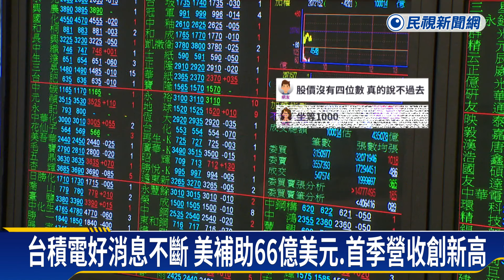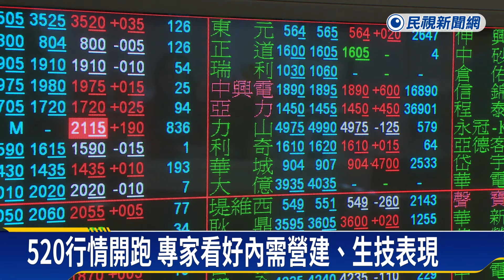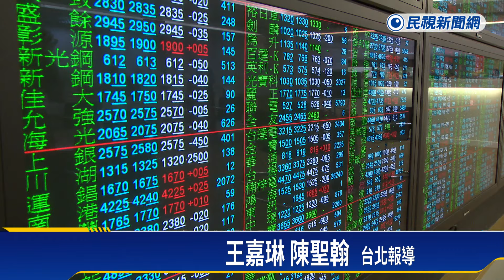台積電3月業績年增34.3% ！瑞銀、摩根士丹利樂觀看千元－民視新聞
【民視即時新聞】財經中心／王嘉琳、陳聖翰　台北報導台股520行情發酵？！不甩美股大跌，加權指數週四一度翻紅到20770點，台積電3月業績年增超過三成，首季營收增16.5%、創歷年同期新高，一度股價漲4元、來到819元，分析師照台積電預估獲利來看，進入千金俱樂部指日可待。大盤520行情開跑，能否帶動台股繼續創新高，投資人都很關心。